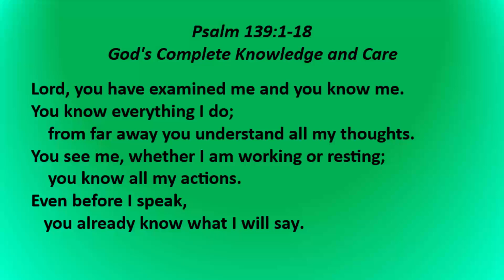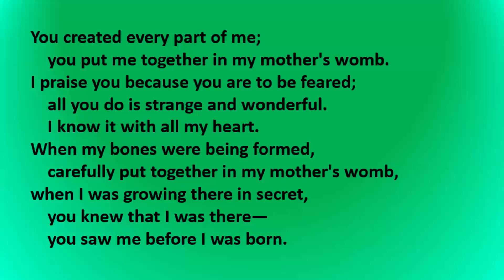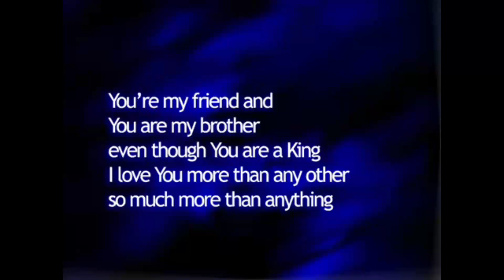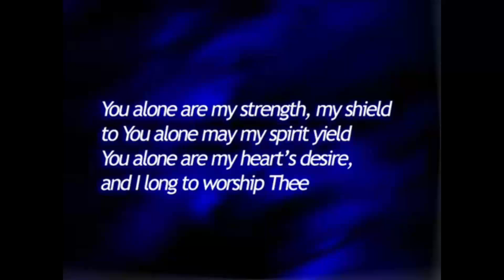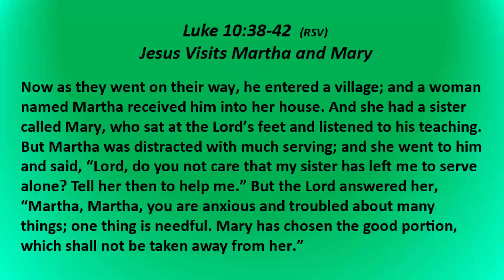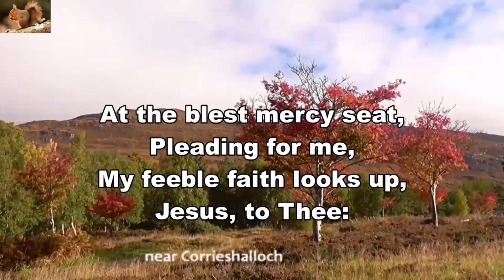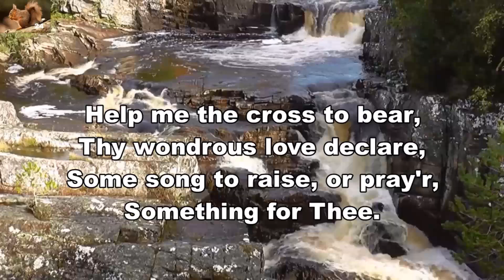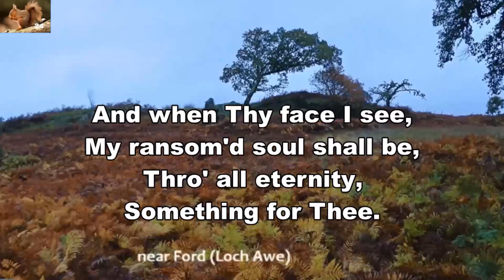Sunday Sermon - 25 August 2024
Practicing Grace